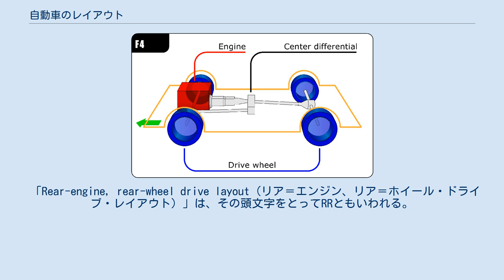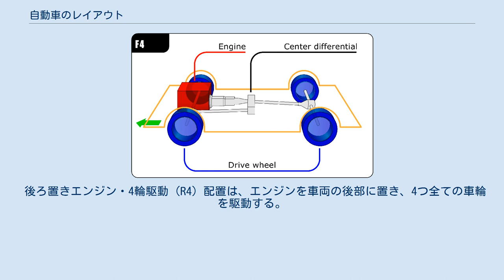自動車のレイアウト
自動車のレイアウト（じどうしゃのレイアウト、Automobile layout）は、自動車でのエンジンとそのエンジンが駆動する車輪の配置である。
 エンジンの置き場所、駆動輪の場所、車軸にかかるエンジン重心の位置により区別される。
レイアウトはおおまかに、前輪駆動、後輪駆動、4輪駆動という3つのカテゴリーに分類することができる。
エンジンの場所と駆動輪の様々な組み合わせが見られ、それぞれの場所はその車両が使用されることになる用途に依存する。
 雪、泥、砂利、濡れた舗装路などでは、かじ取り用の車輪が駆動輪でもある前置きエンジン・前輪駆動（FF）車のほうが前置きエンジン・後輪駆動（FR）車よりも一般に優れる。
後ろ置きエンジン・後輪駆動（RR）とリヤミッドシップエンジン・後輪駆動（RMR）のレイアウトは、重いエンジンを駆動輪上に配置することにより、トラクションを得ている。
加速時に生じる後方への重心移動で前輪への荷重が減り、前輪の路面グリップ力が減衰することから、エンジン出力の大きい車では、FFレイアウトが使われることは少ない。
電子的なトラクションコントロールシステム (TCS) を使用することにより車輪の空転（ホイール・スピン）を抑えることができるが、一方で出力の損失も大きい。
 FF配置 「front-engine, front-wheel drive layout（フロント＝エンジン、フロント＝ホイール・ドライブ・レイアウト）」は、その頭文字をとってFFともいわれる。
日本では一般に『フロント・エンジン、フロント・ドライブ』と解説され、"FF" という表現がもっとも一般的である。
FFは車両前方に内燃機関および駆動される車輪が配置される。
車両前部以外の部分を自由に利用できるため、一般に車内空間が狭い小型車両に用いられる。
20世紀末以降の車で最も一般的なレイアウトである。
前置きエンジン・後輪駆動（FR）に比べてドライブシャフトが通る中央部分のトンネルを必要としない 1930年代の一部の初期前輪駆動車は、車両の中央に置かれたエンジンを持つ。
 後ろ置きエンジン・前輪駆動配置は、エンジンが後輪の間、あるいはその背後に置かれ、ドライブシャフトを介して前輪を駆動する。
従来型の前置きエンジン・後輪配置と前後逆転した配置である。
このレイアウトは試作品およびコンセプトカーでのみ使用されている。
 FR配置 MR配置 「front-engine, rear wheel drive layout（フロント＝エンジン、リア＝ホイール・ドライブ・レイアウト）」は、その頭文字をとってFRともいわれる。
日本では一般に『フロント・エンジン、リア・ドライブ』と解説され、"FR" という表現がもっとも一般的である。
エンジンは車両の前部に置かれ、駆動輪は後部に置かれる。
これは20世紀のほとんどの期間での伝統的な自動車のレイアウトであり、後輪駆動車のための最も一般的なレイアウトとして残っている。
 中置きエンジン・後輪駆動（MR）配置は、後輪がそれらのすぐ前、客室の後方に置かれたエンジンによって駆動される。
エンジン後ろ置きのRRレイアウトとは対照的に、エンジンの重心は後車軸の前にある。
このレイアウトはその低い慣性モーメントと相対的に望ましい重量配分のために通常選択される。
 「Rear mid-engine, rear-wheel drive layout（リア・ミッド＝エンジン、リア＝ホイール・ドライブ・レイアウト）」は、その頭文字をとってRMRともいわれる。
RMRはエンジンの重心が後輪車軸前方にあり、一般的にミッドシップ・レイアウトまたはMRといわれる。
 「Front mid-engine, rear wheel drive layout（フロント・ミッド＝エンジン、リア＝ホイール・ドライブ・レイアウト）」は、その頭文字をとってFMRともいわれる。
FMRはエンジンの重心が前輪車軸後方にあることがFRと異なる。
 「Rear-engine, rear-wheel drive layout（リア＝エンジン、リア＝ホイール・ドライブ・レイアウト）」は、その頭文字をとってRRともいわれる。
日本では一般に "RR" または『リア・エンジン、リア・ドライブ』と解説される。
MRレイアウトと対照的に、エンジンの重心が後車軸とリアバンパーの間にある。
低床バスでドライブシャフトを取り除くことができるため乗り合いバスおよび長距離バスでよく見られるも...